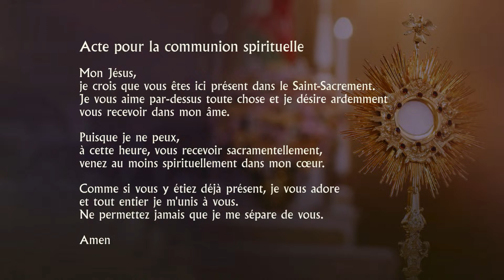Messe 27 mars 2024 (Mercredi saint)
La messe est offerte pour le repos de l'âme de M. Jean Martin, par sa famille.

Offrez le don de la célébration quotidienne de l’eucharistie en direct de la Basilique-Cathédrale Marie-Reine du Monde.

Ainsi, vos intentions seront portées à l’autel comme à l’écran. Ensemble, nous serons unis avec nos cœurs élevés et tournés vers le Seigneur !

Votre don pour soutenir le service de la diffusion d’une messe : $500 à la date de votre choix
Par la poste : Messe quotidienne, 1071, rue de la Cathédrale, Montréal, QC H3B 2V4, Canada

Mon Jésus, je crois que vous êtes ici présent dans le Saint Sacrement. Je vous aime par-dessus toute chose et je désire ardemment vous recevoir dans mon âme. Puisque je ne puis, à cette heure, vous recevoir sacramentellement, venez au moins spirituellement dans mon cœur. Comme si vous étiez déjà présent, je vous adore et tout entier je m'unis à vous. Ne permettez jamais que je me sépare de vous.
Amen